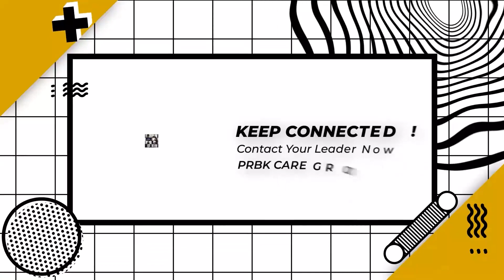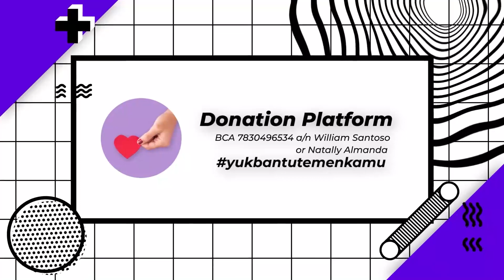Here I Am by Sdr. Calvin O.R. ( PRBK Online Service 31 Juli 2021 )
Welcome to Online Service PRBK GIA PRINGGADING!
Kami sangat senang dapat beribadah bersama-sama dengan kalian semua.

Persembahan dan Perpuluhan dapat melalui Scan QRIS BCA yang tertera di layar kalian (GOPAY, OVO, DANA Support)

Bagi kalian yang tergerak membantu saudara kita, bisa melakukan transfer melalui BCA  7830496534 a/n William Santoso / Natally

Laporan penggunaan dana bantuan bisa dibuka melalui link di bawah ini.

Buat kamu yang ingin didoakan / menyampaikan rasa syukur atas doa kamu bisa mengisi form berikut

Buat kamu yang baru pertama kali hadir di ibadah online yuk isi form ini, kami ingin kenal kamu !

Buat kamu yang ingin memberi kritik dan saran, boleh mengisi disini yak 👇
Grow. Christ Centered. Fruitful. Discipleship. To be a blessings.

to Online Service PRBK GIA PRINGGADING!